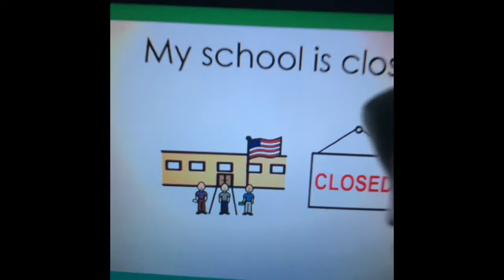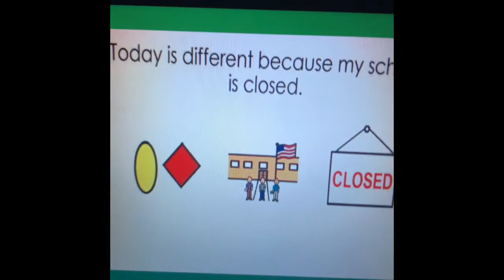Social story with Sharky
A little story about school being out